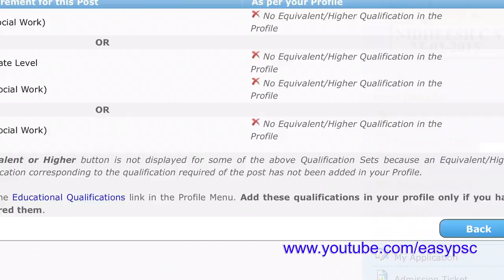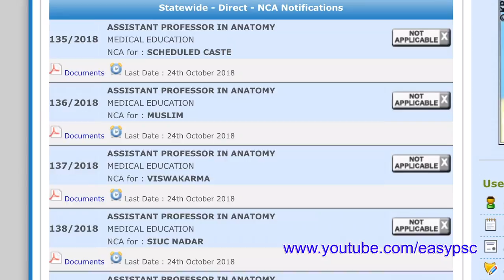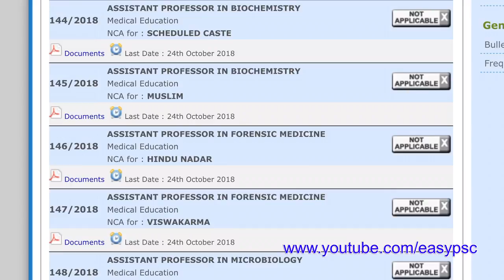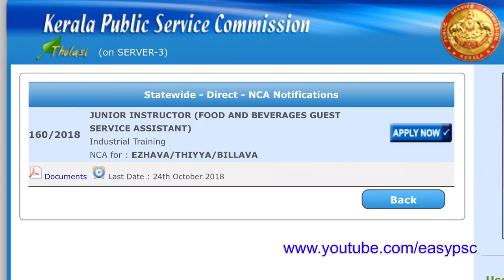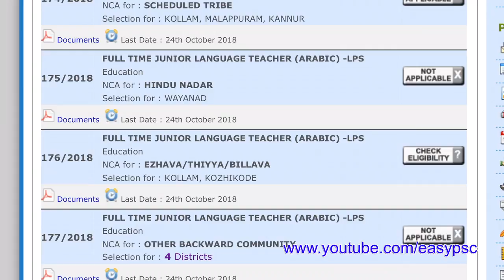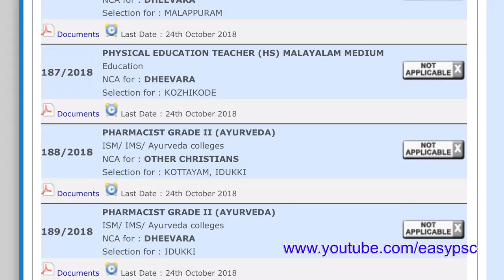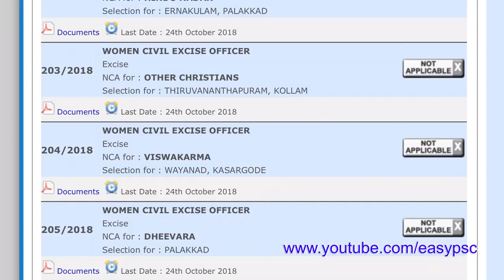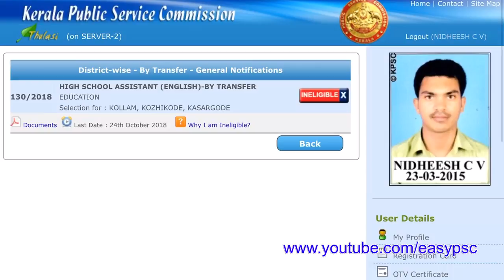Kerala PSC New 92 Notifications | New Posts In Kerala PSC | Government Job Is Wating For You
Kerala PSC jobs
Kerala PSC new jobs
Easy PSC
Government jobs
New notifications
Junior Assistant
RAILWAY GROUP D
RAILWAY ALP
psc codes
kerala psc
easy psc